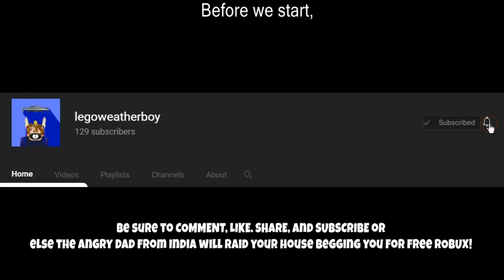2012 Candy Crush Saga in 2022!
My Computer Specs:
8.00 GB (7.88 GB usable) of RAM
1366x768 60hz touchscreen monitor. I have higher herz options but if it is above 60 HZ my screen goes black D: 😨